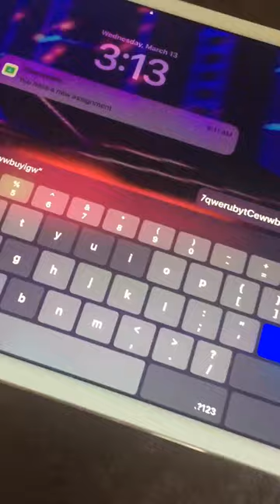blud turned on autotype💀